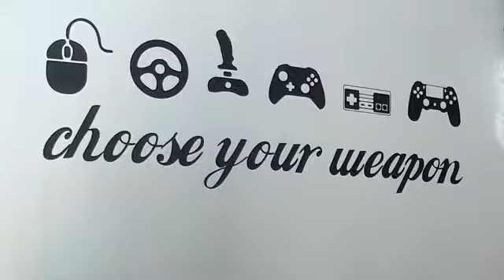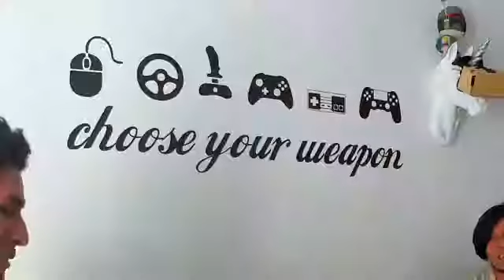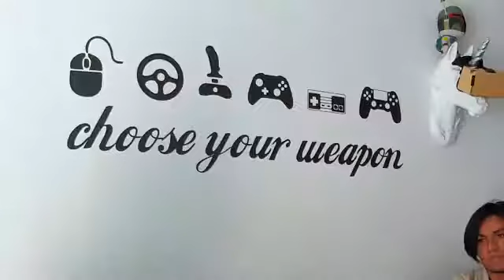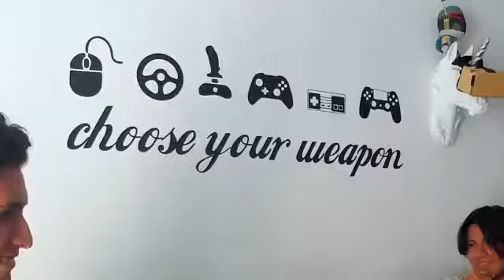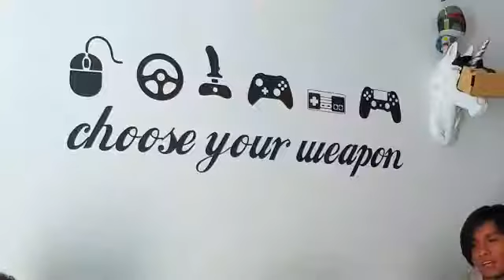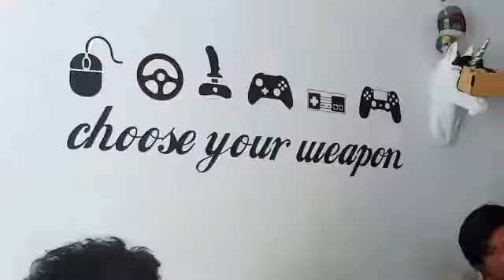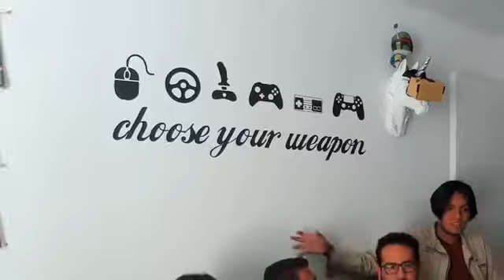Una Lucha Mas - Casting de sucesores toma 2 - Ep. 86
Dia de grabacion:  24/08/17

Una lucha más, es un show donde documentamos lo que vivimos a diario dentro del reto de mejorar nuestro studio de desarrollo de videojuegos y que se presenta diario de lunes a viernes entre 5:30 y 7 pm por Facebook Live de

Podcast para que lo lleves en audio a donde quieras

¡Esperamos tu retroalimentación!
Gracias por compartir... es nuestro oxígeno.